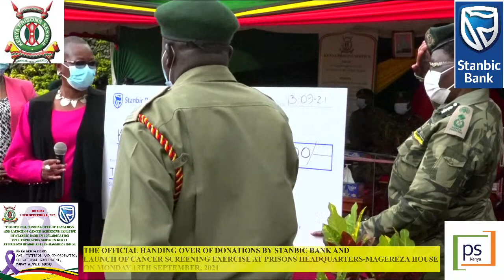THE OFFICIAL HANDING OVER OF DONATIONS AND LAUNCH OF CANCER SCREENING EXERCISE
TO SUPPORT INMATES AND LAUNCH OF CANCER SCREENING EXERCISE FOR PRISON OFFICERS
BY STANBIC BANK IN COLLABORATION
WITH POPULATION SERVICES KENYA
AT PRISONS HEADQUARTERS-MAGEREZA HOUSE